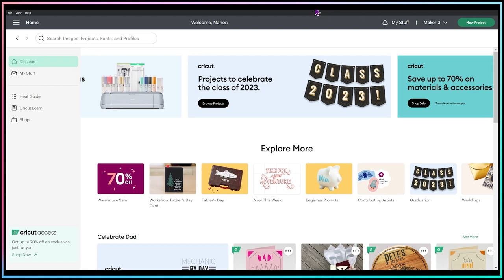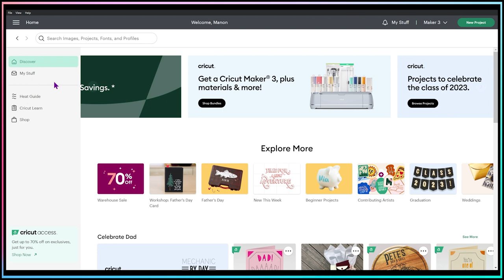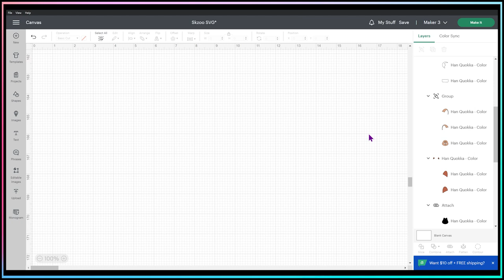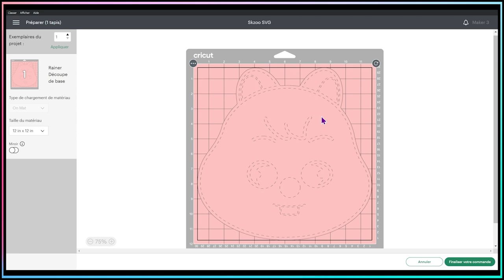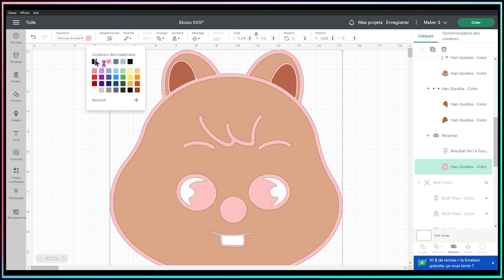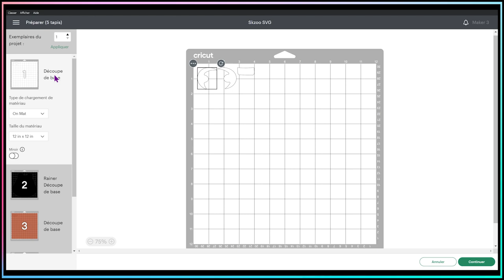[FR] Truc & Astuce - Scoring(Rainer) pour Enligner (collage carton)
Petit truc que j'ai découvert pour aider à enligner mes morceaux lorsque je fais des collages en carton.